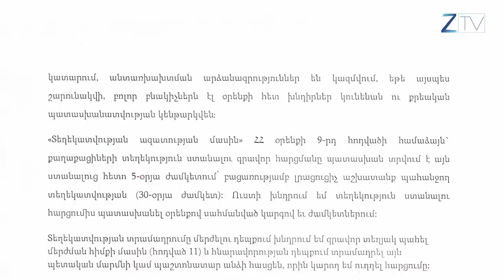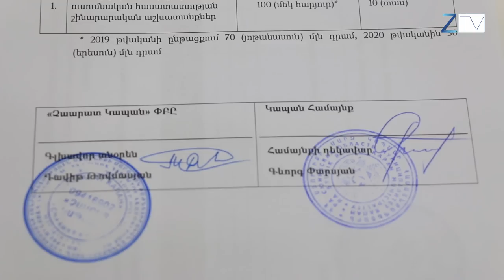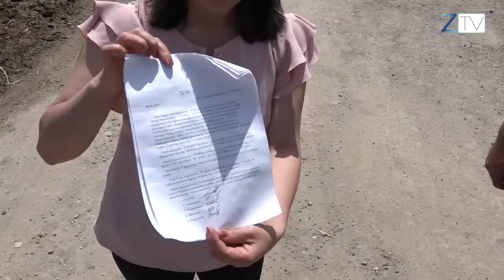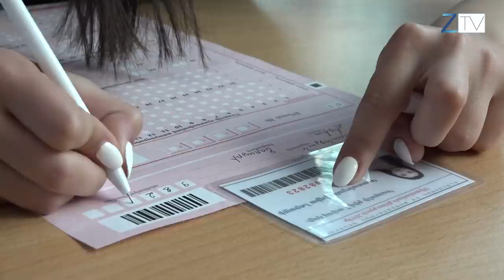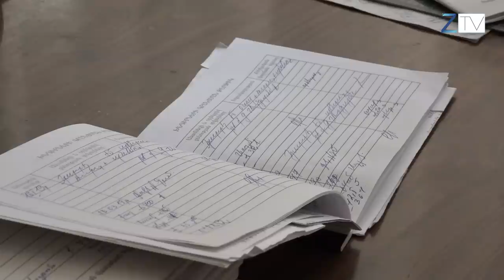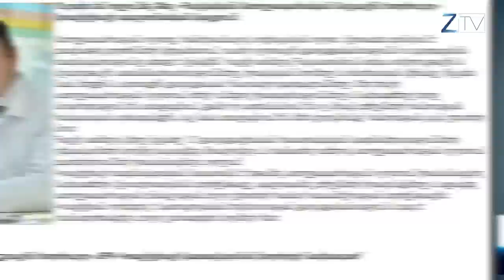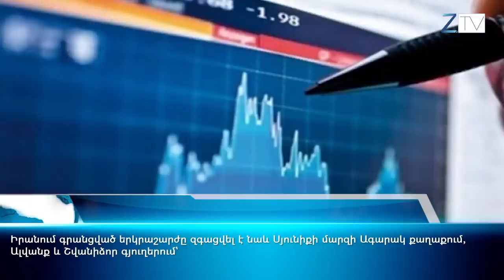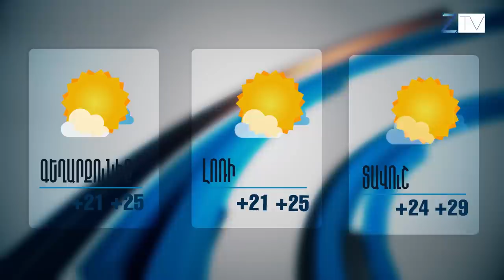Ժ.20:30-ի լուրերի թողարկում՝ 08.06.2019